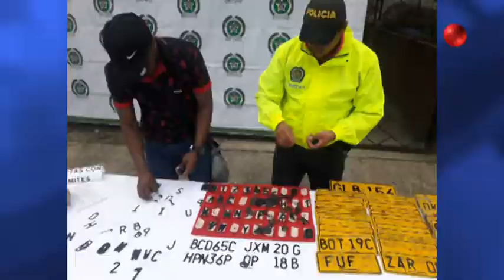Noticiero 02/08/2017 - Nota Rueda de Prensa, Director de la Fiscalía Seccional Metal